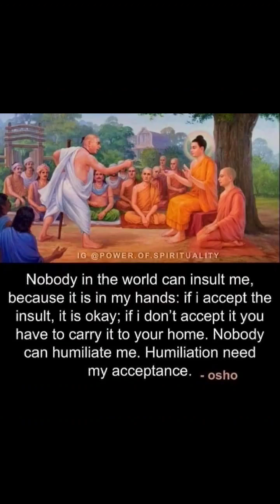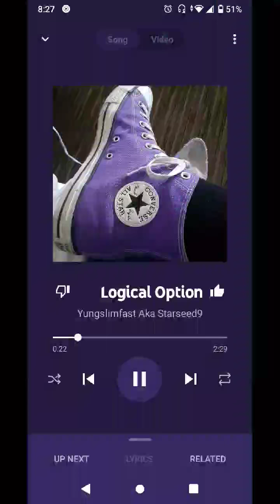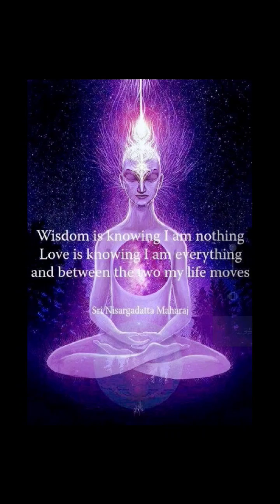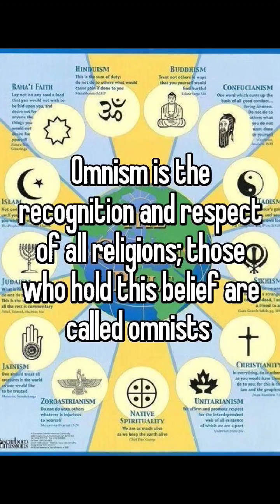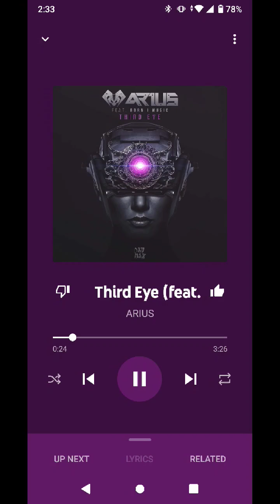please don't never ever give up